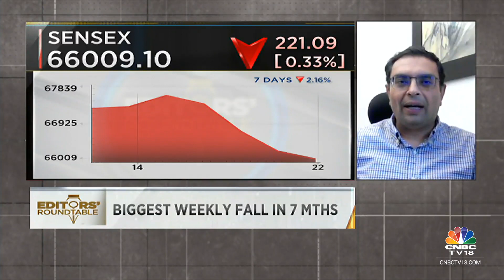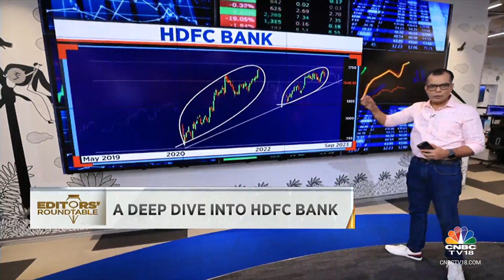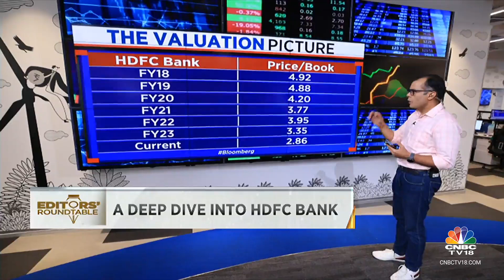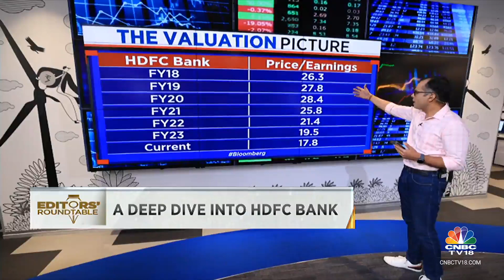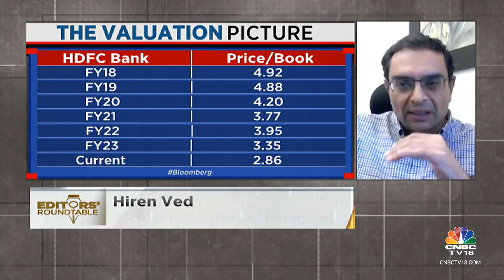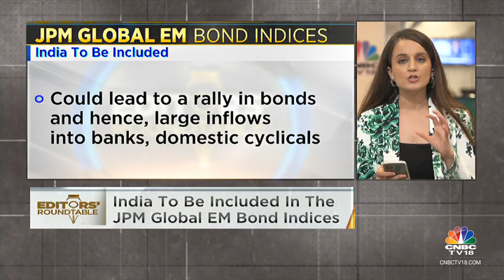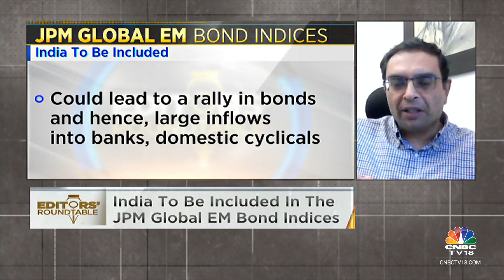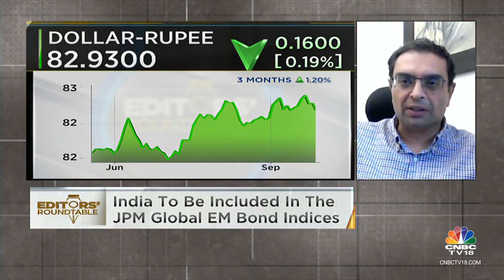Stock Market News: Biggest Weekly Fall In 7 Months, HDFC Bank At Make Or Break Level & More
In today's Weekend Special of Editors' Roundtable, the spotlight is on market's performance this week, deep dive into HDFC Bank, JPMorgan's inclusion of Indian bonds to its emerging markets bond index and More.

n18oc_business